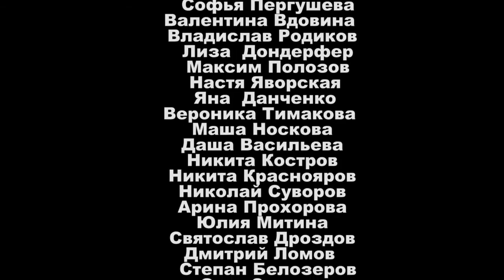Ёлки-палки новогодние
Видеомонтаж: Ирина Ашанина